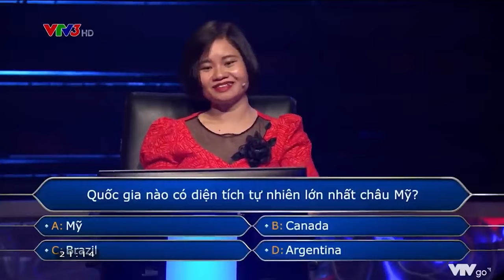Lần đầu lên Ai là triệu phú của cô gái Thái Nguyên, e thẹn như về nhà chồng